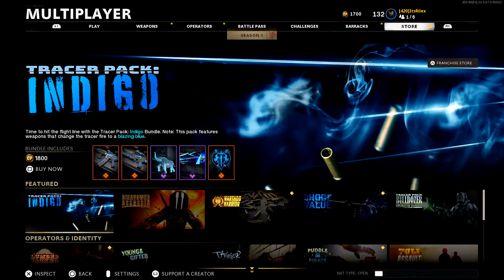Treyarch needs to add animated camos to cold war and this is why...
Treyarch needs to bring back animated camos to cold war like they had in BO4.

▶ The Equipment I Use:
Astro A10's and Astro MixAmp TR
Scuf Impact
If you read this, comment "Rilex loves me"